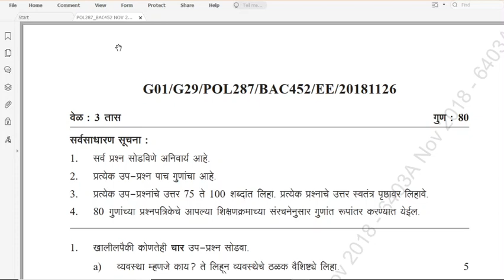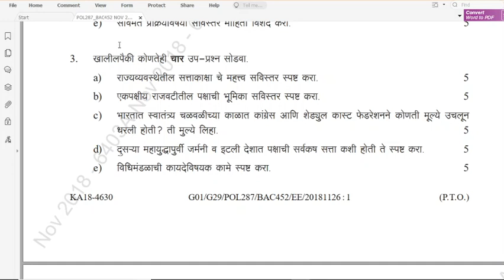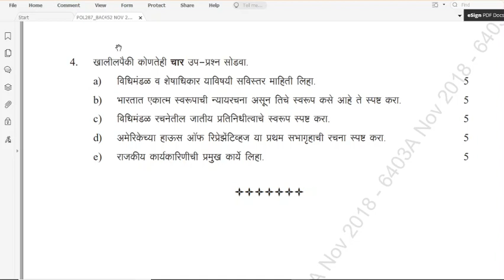YCMOU previous year exam paper Nov 2018.Sub POL Code 287.TYBA